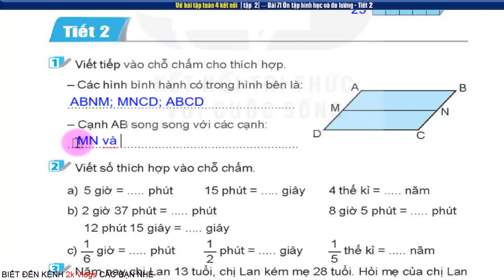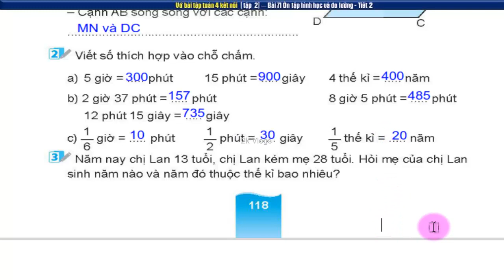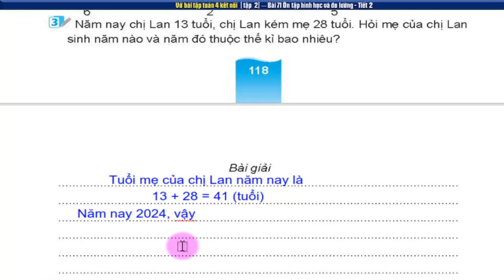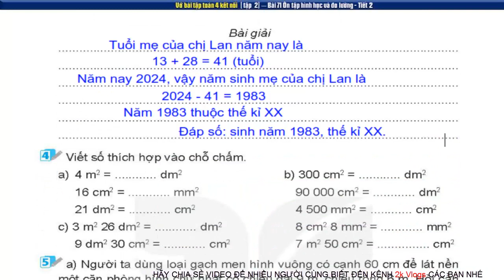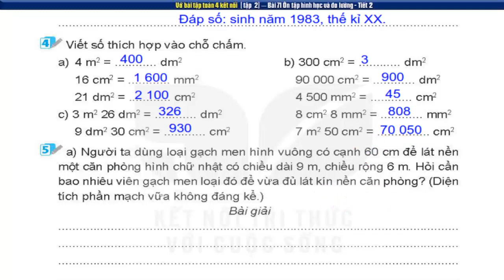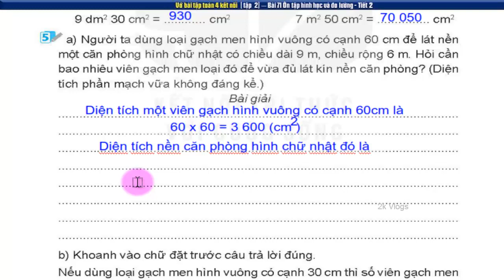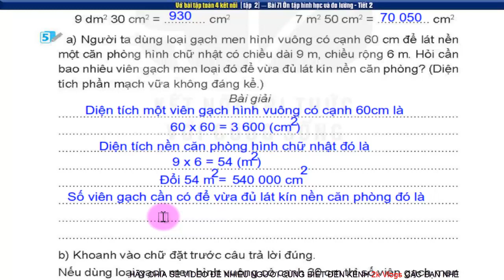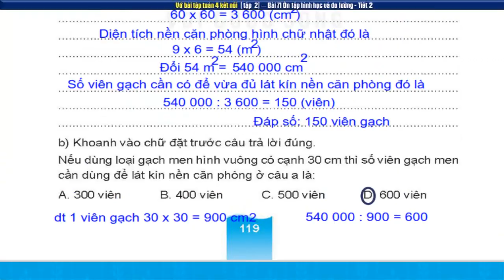vở toán lớp 4 Kết nối Bài 71 ôn tập hình học và đo lường - tiết 2 - trang 118+119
vở toán lớp 4 sách Kết nối tri thức với cuộc sống Bài 71 ôn tập hình học và đo lường- tiết 2- Trang 118,119
👇 Xem nhiều hơn các video của 2k Vlogs 🌴